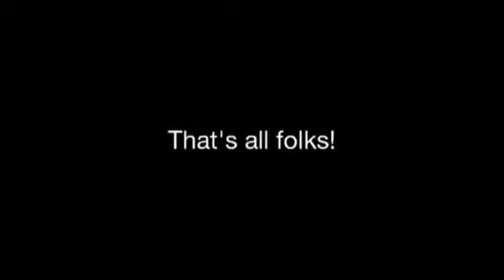Since you been gone parody